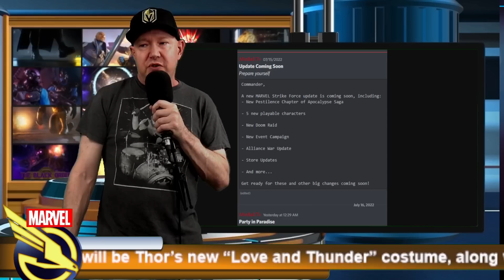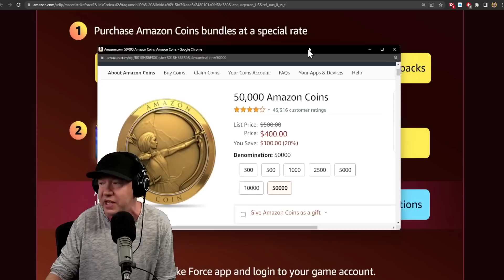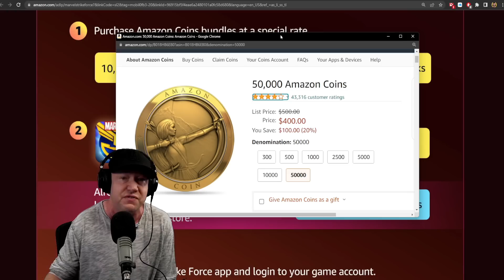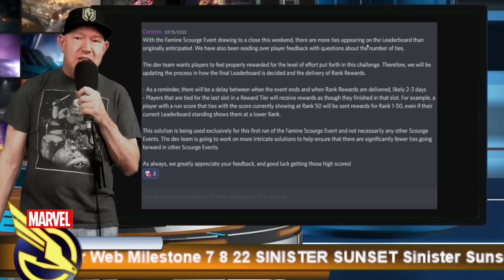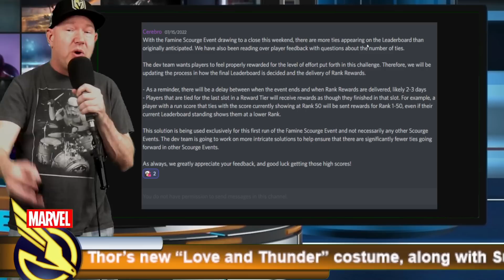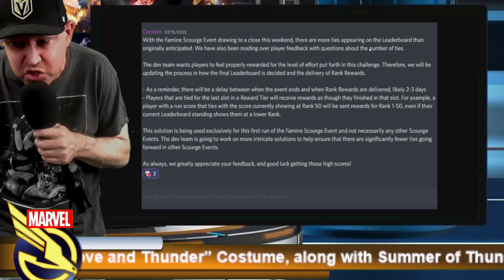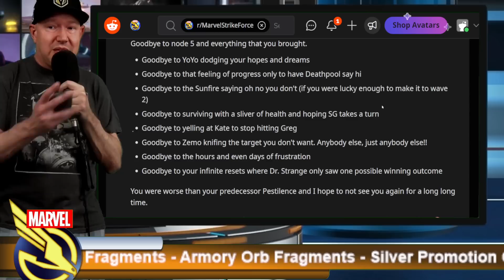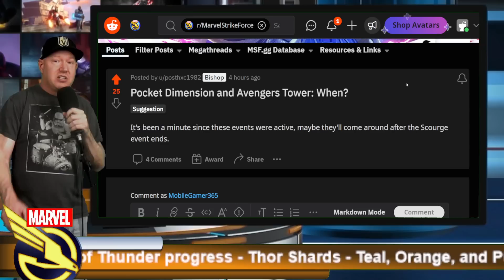Mephisto - New Raids & Challenges - Offer Review - MARVEL Strike Force - [Amazon Appstore]